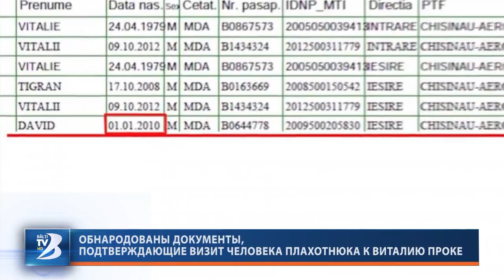Обнародованы документы, подтверждающие визит человека Плахотнюка к Виталию Проке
С момента покушения на «чёрного банкира» Германа Горбунцова прошло уже четыре года, а молдавские правоохранители так и не попытались допросить подозреваемого по этому делу Виталия Проку, хотя тот находится в тюрьме всего в двухстах километрах от Кишинева. Вместо этого в Молдове заводятся уголовные дела на основании фильмов, а всё это дело, которому не видно конца, существует только в виртуальном пространстве. Понятно, что процесс затягивается с одной целью – не допустить возвращения в страну Ренато Усатого.